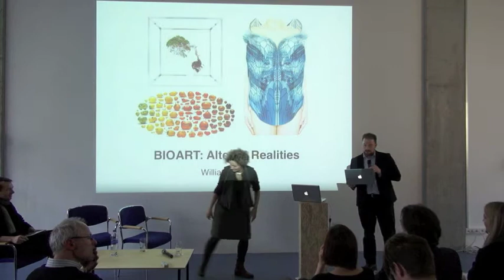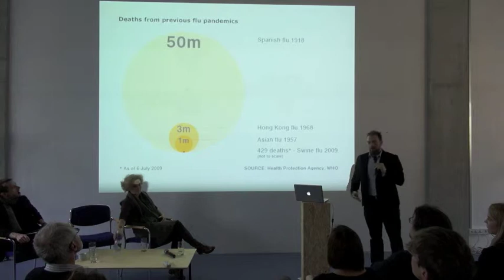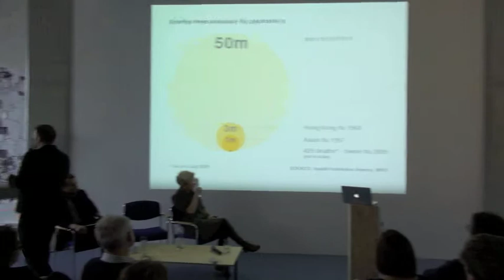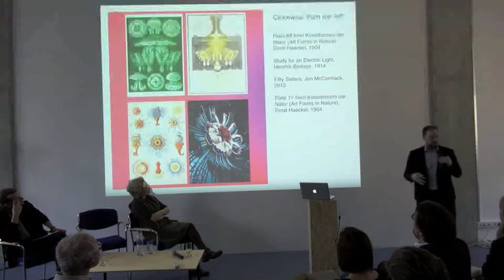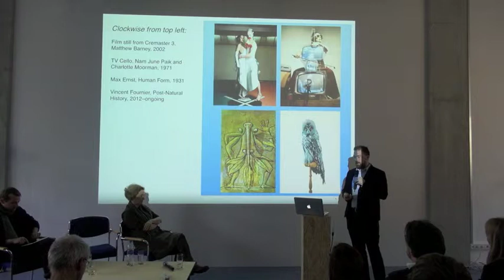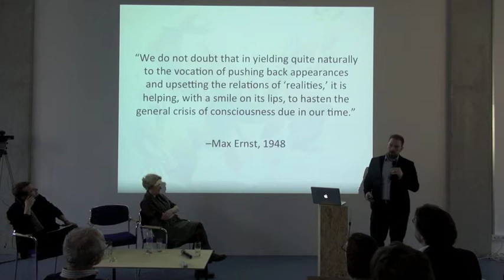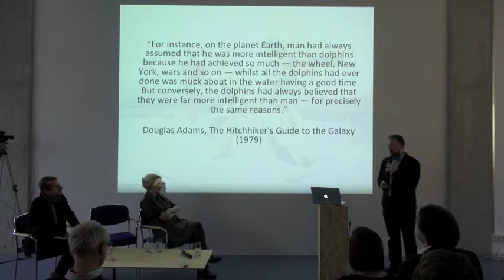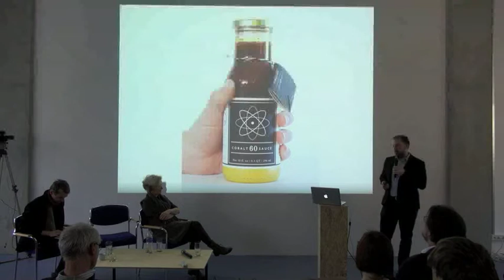William Myers: The Gnawing Invisible @ Inoculum, CLB Berlin, 2016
DAY 1 | THURSDAY, 4 FEBRUARY 2016

15:00 Panel 1: Manipulating Nature – Introducing Bioart
William Myers: The Gnawing Invisible

Writer and curator William Myers will introduce us to the manifold concepts of bioart. Connecting bioart to historical movements like surrealism he elaborates on how bioartists respond to the advances of biotechnology and life sciences. In this way bioart is not only concerned with the investigation of living materials, it is also a critique to recent ecological and socio-political changes that the Anthroposcene has brought upon us.

Video: Klaus Fritze, 2016